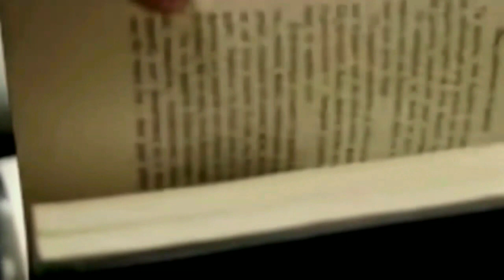NGAKU SEBAGAI BUNG KARNO || KELUARKAN MAKLUMAT BONGKAR MAKAM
Mengaku Sebagai Bung Karno, Orang ini Mengeluarkan Maklumat untuk Membongkar Makam Bung Karno di Blitar,.

Setelah munculnya kerajaan-kerajaan halu yang kesemuanya berujung pada bui, kini muncul lagi kakek tua yang mengaku dirinya sebagai Bung Karno. Dalam video tersebut memalui juru bicaranya bahwa orang tersebut menghendak dan atau meminta untuk membongkar makam Bung Karno yang ada di Kota Blitar.